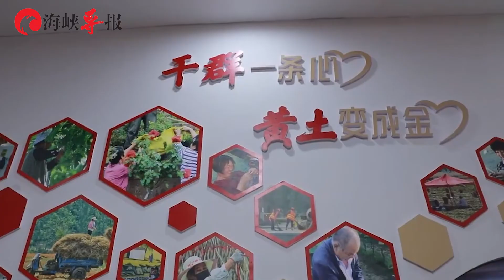【臺青黃河遊記#：河南開封蘭考除「三害」，見證大陸鄉村新發展】